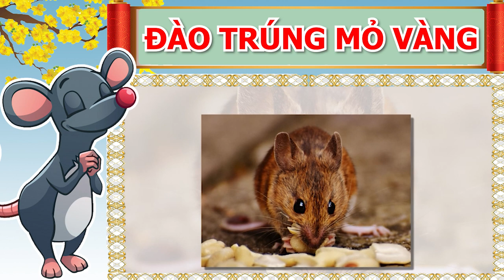NHÀ TIÊN TRI Chỉ Mặt 3 Con Giáp 20 Ngày Tới TRÚNG SỐ ĐỔI ĐỜI,Giàu Sang Sung Sướng THỐNG TRỊ THIÊN HẠ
01. Linh phù giải hạn
02. Hồ lô hóa giải Ngũ Hoàng
03. Mai Hoa Phú Quý
04. Gương bát quái tinh cầu
05. Kim bài thái tuế 2023
06. Vòng tam hợp Dần Ngọ Tuất
07. Vòng tam hợp Thân Tý Thìn
08. Vòng tam hợp Hợi Mão Mùi
09. Vòng Tam Hợp Tỵ Dậu Sửu
10. Bát bảo tâm kinh
11. Minh Quang pháp bảo cầu
12. Minh Quang pháp bảo lục giác
13. Tỳ Hưu Lộc Tài (Đồng)
14. Tỳ Hưu Khai Vận ( Bạch Ngọc)
15. Bách Niên Tụ Tài ( tụ tài lộc)
16. Song long ngọc ấn ( ấn thăng quan)
17. Kim bài ngũ Lộ Thần Tài
18. Hồ lô bình an ( treo xe)
19. Móc khóa văn xương
20. Ống bút văn xương gỗ đào
21. Bút văn xương gỗ đào
22. Bút văn xương gỗ đào nhỏ
23. Hoa mai kim tiền ( mạ vàng )
24. Các vật phẩm phong thủy khác NHÀ TIÊN TRI Chỉ Mặt 3 Con Giáp 20 Ngày Tới TRÚNG SỐ ĐỔI ĐỜI,Giàu Sang Sung Sướng THỐNG TRỊ THIÊN HẠ.
Quý vị thân mến, sau khi vận may có sự thay đổi, cuộc sống của mỗi người cũng sẽ vì thế mà chuyển biến theo chiều hướng tích cực, nếu biết nắm bắt cơ hội rất dễ thành công, vươn tới đỉnh cao của sự vinh hoa, phú quý, được nhiều người mến mộ. Tử vi học năm 2021 dự báo trong 20 ngày tới đây, sẽ có 3 con giáp gặp được sự thay đổi lớn, vận trình đi theo hướng tốt, thậm chí còn có thể trúng lớn, được Thần Tài để ý và ban phát tài lộc vô cùng dồi dào. Vậy đó là những con giáp may mắn nào, xin mời Quý vị và các bạn sẽ cùng tìm hiểu trong chương trình ngày hôm nay nhé!